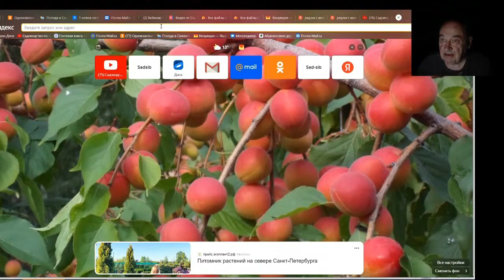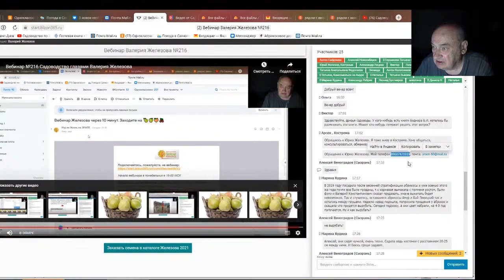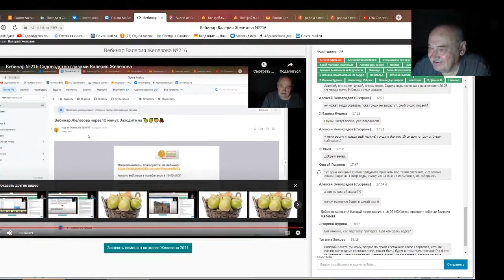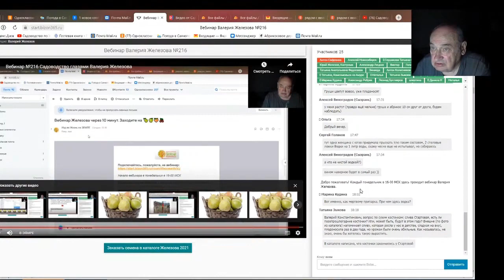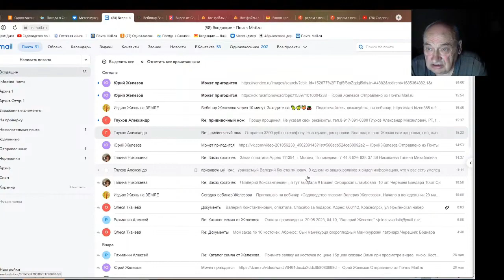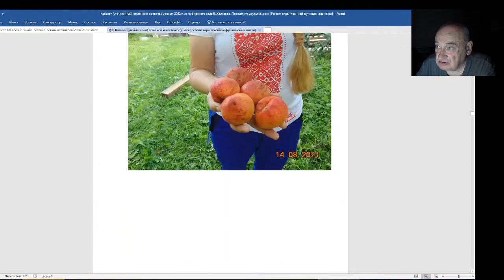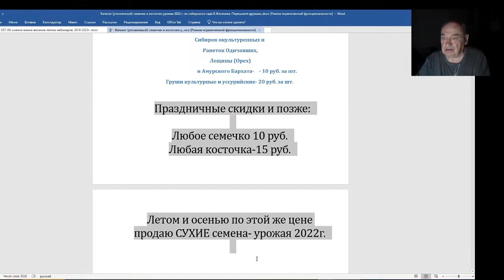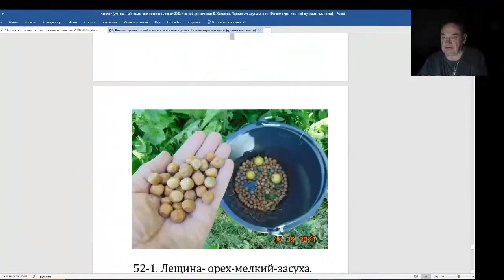Железов Валерий. Вебинар 237. ч. 10. Ответы на вопросы в чате.